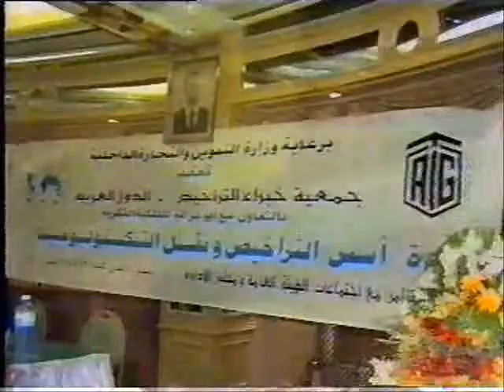A seminar on Licensing foundations & technology transfer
He talked about the Importance of licensing and its role in encouraging creativity and protecting it.